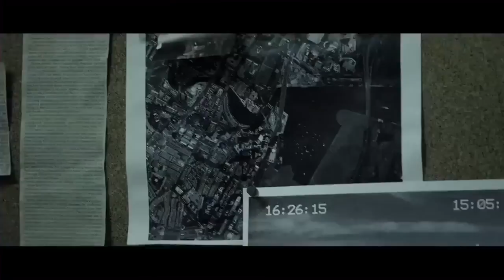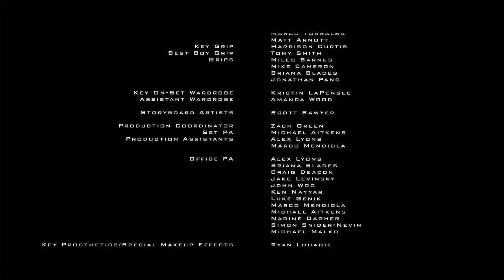Operation Kingfish (COD-MW3) Short-Film